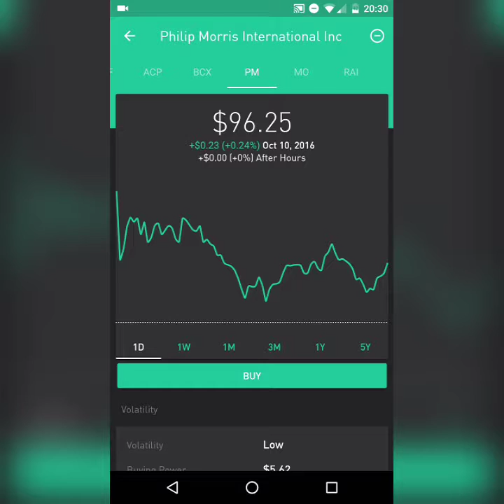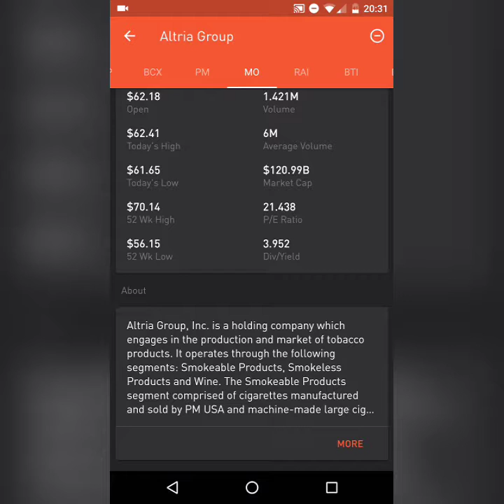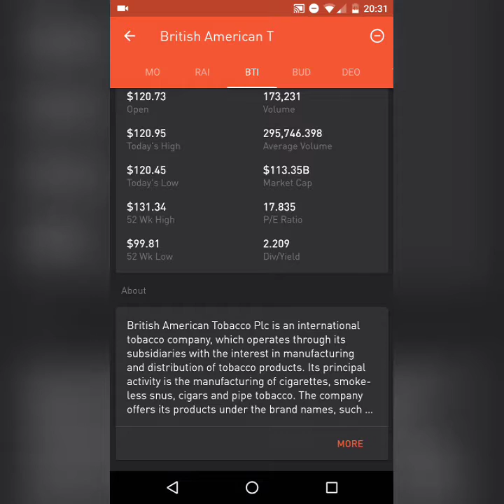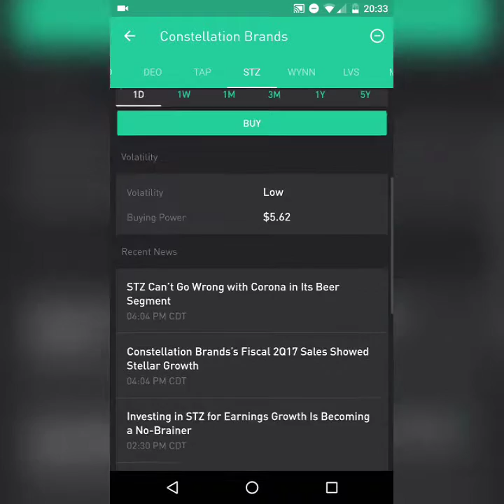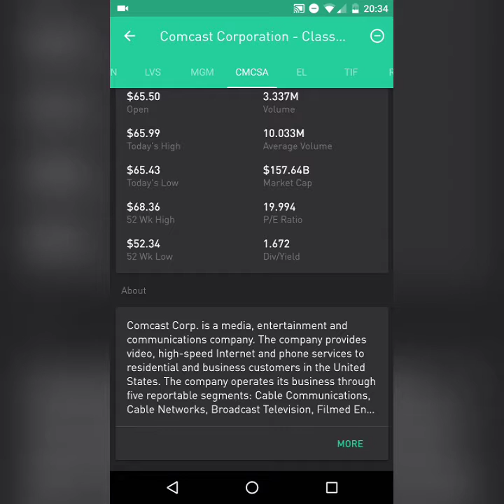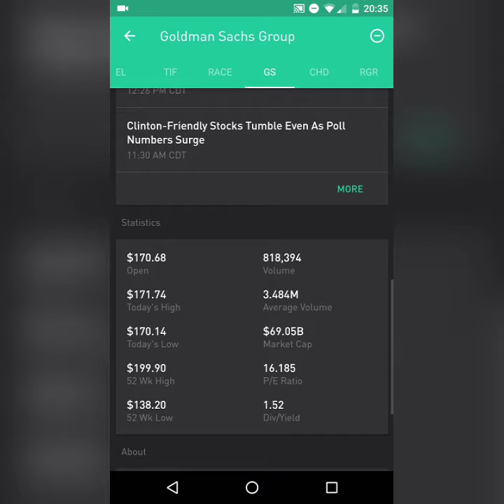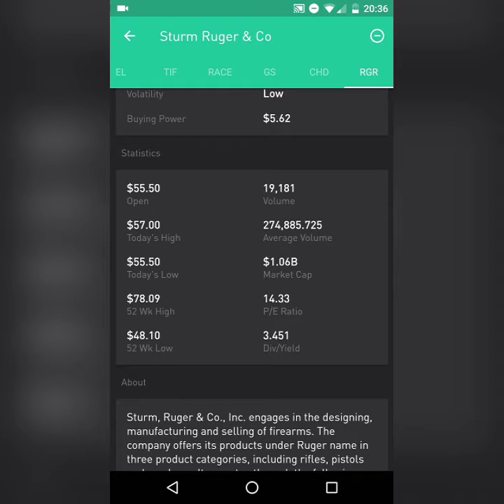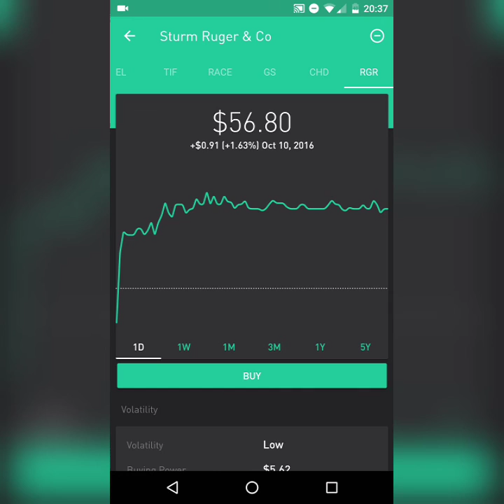Robinhood APP - Invest in the 7 DEADLY SINS! - Sin Stocks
Please note I am not a market professional.  I am not responsible for any trading losses that may be experienced by following my wayward lead. :)  Have fun and happy trading.